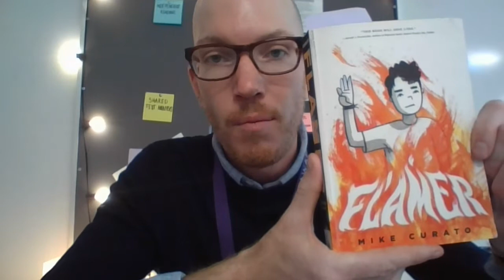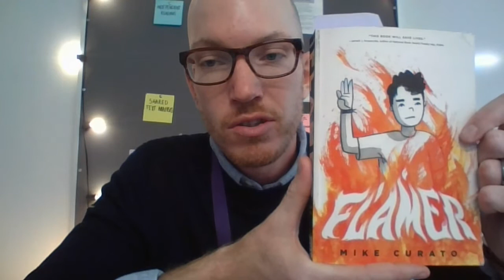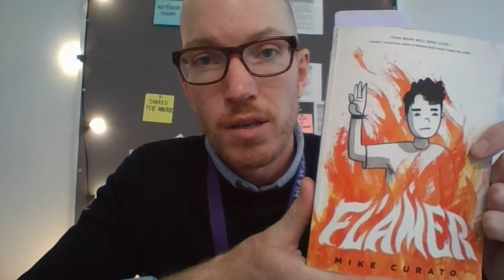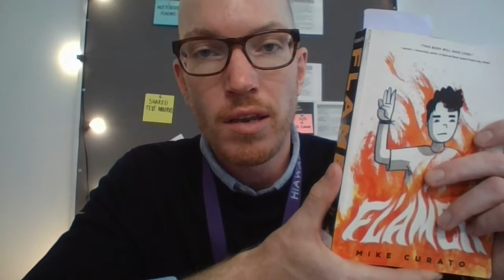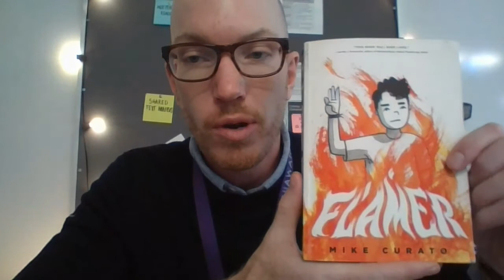Book Talk: Flamer